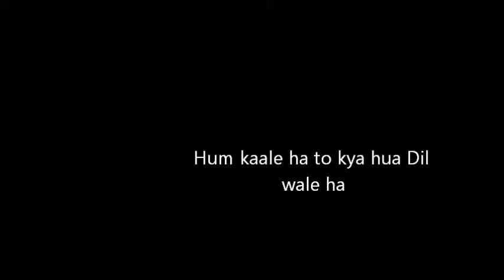| hum kaaale ha to ky hua dilwal ha|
here is new whats app status video for you